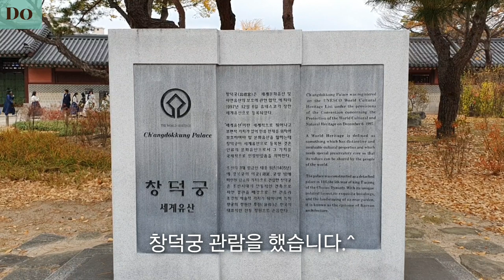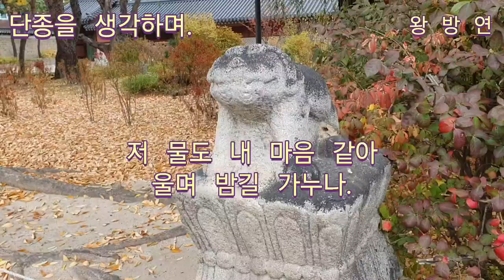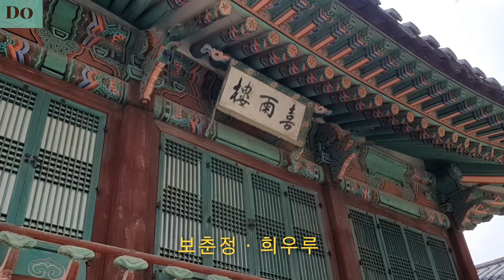@창덕궁/ 관람을 했습니다.⛩단종을 생각하며- 왕 방연(王邦衍).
@태조는 조선 건국 3년차인 1394년(태조 3년)에 한양으로 천도해 정궁(법궁)으로 경복궁을 지었지만 제1차 왕자의 난 이후 즉위한 정종은 1399년(정종 1년)에 옛 고려의 수도인 개경으로 수도를 다시 옮겼다. 그러나 정종의 뒤를 이어 즉위한 태종은 한양으로 재천도를 결정했다. 재천도를 위한 사전 작업으로 태종은 향교동에 이궁(移宮) 건설을 명해 1404년(태종 4년)에 공사를 시작하여 1405년(태종 5년)에 완공했다. 그 궁이 바로 창덕궁이다. 그러나 한양에 이미 경복궁이 있는데 굳이 새 이궁을 짓는 것은 태종이 경복궁에서 머물기 싫다는 의미였다. 조선시대 임금들은 이러한 양궐 체제(兩闕體制)의 두 궁 사이를 오가며 번갈아가며 거주한 경우가 많았다.
태종은 창덕궁을 완공하기 직전에 개경을 떠나 한양에 도착하는 그 길로 경복궁이 아닌 창덕궁으로 이어했다.[7] 1405년(태종 5년) 한양으로 돌아온 이래 태종은 1418년(태종 18년)에 아들 세종에게 양위할 때까지 주로 창덕궁에서 거처했다. 태종은 자신이 피바람을 불러일으킨 곳이라 그런지 경복궁을 기피했다. 다만, 커다란 국가 중요행사들은 주로 경복궁의 근정전이나 경회루 등에서 열었다.
1405년(태종 5년) 창건 당시 창덕궁의 규모는 외전 74칸, 내전 118칸 규모였다. 궁궐로 기능하기 위한 기본적인 기능들은 일단 다 갖춘 상태였지만, 일단 완공한 이후에도 창덕궁 증축 공사를 계속 했다. 1412년(태종12년)에는 정문인 돈화문(敦化門)을 세웠다.
*왕방연(王邦衍)- 폐위된 노산군(단종)이 강원도 영월로 유배될때,  의금부도사(義禁府都事)로 단종을 호송했다.